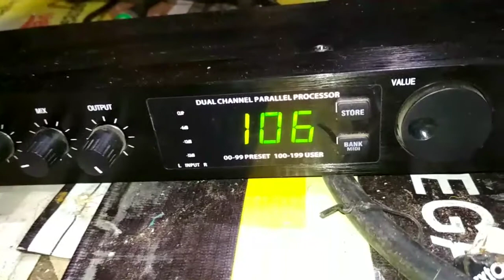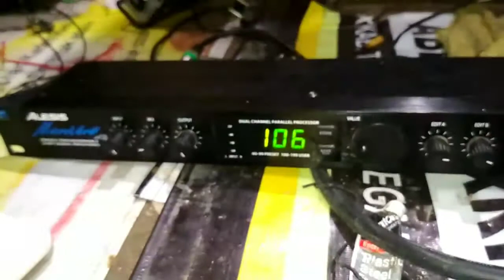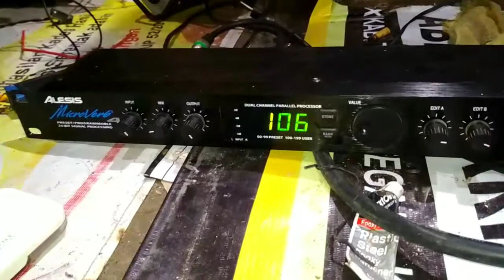Test alesis Microverb4 ala ramayana